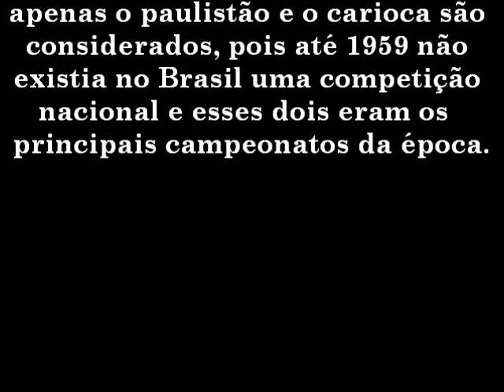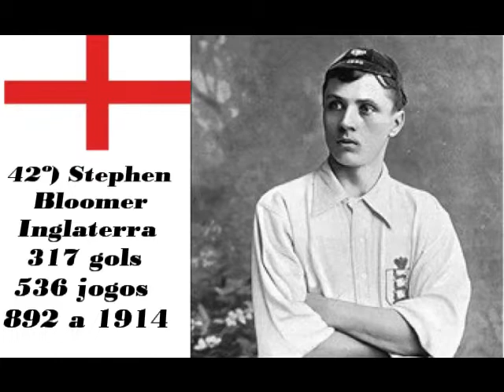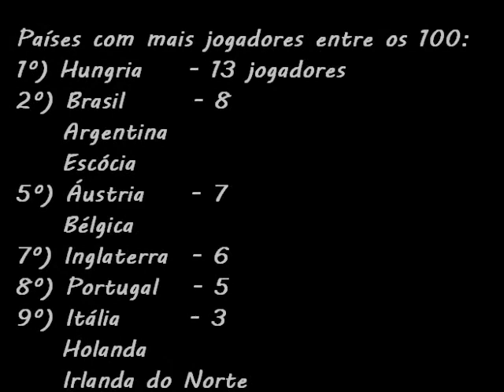Os 100 maiores artilheiros de campeonatos nacionais do futebol mundial *BL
Nesta lista não são considerados os gols marcados em copas nacionais ou continentais, torneios inter-regionais, campeonatos estaduais, amistosos e nem gols pelas seleções nacionais.